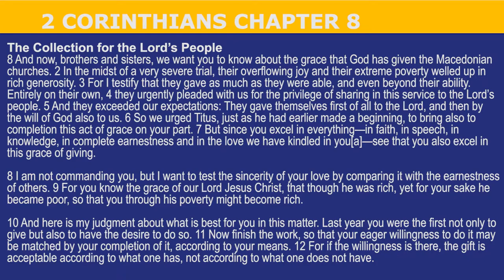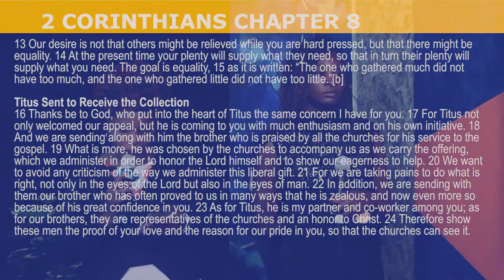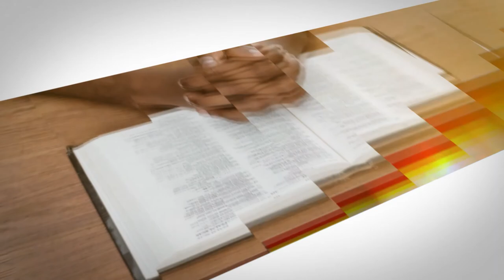EBN DAYBREAK, RESTORING UNITY IN THE SOCIETY || PST JOSEPH KARIUKI